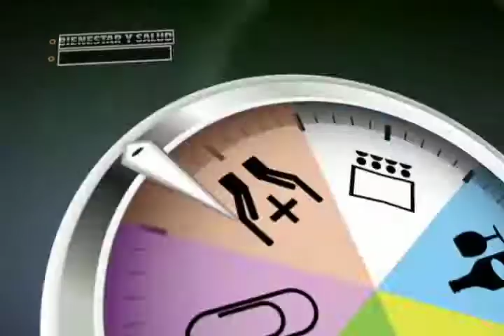HablaTV - 26 de MARZO 2013 - Parte 4